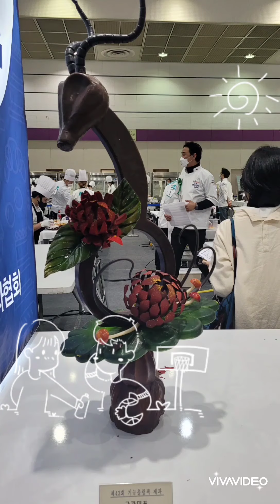설탕공예# 초코릿공예#빵공예#다양한제과공예가펼쳐집니다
상상초월의제과공예구경하세요~오늘도 귀한발걸음감사합니다~👍👍행운의밤되세요~💞💞💞